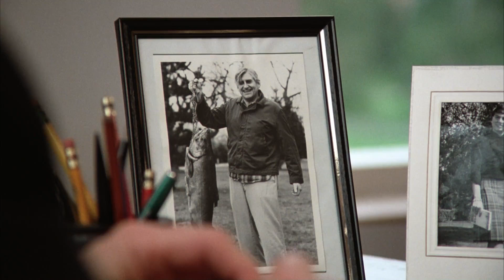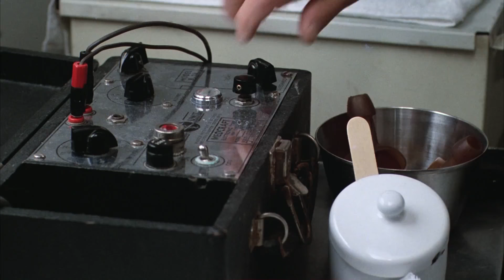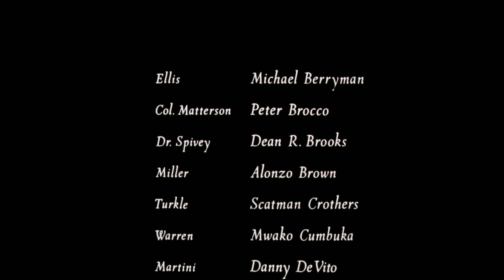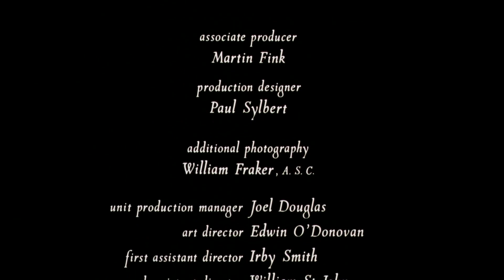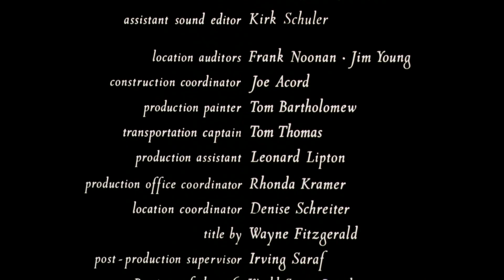One Flew Over the Cuckoos Nest Synced to A Momentary Lapse of Reason By Pink Floyd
One Flew over the Cuckoo's Nest synched to Pink Floyd's Album Momentary Lapse of Reason.  Album played continunously from Track 1 non-stop and repeats.